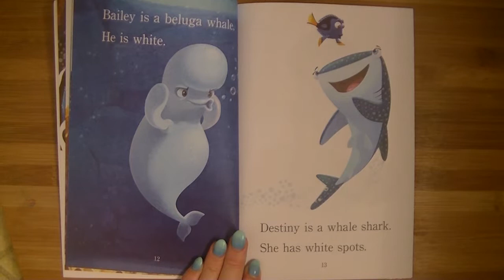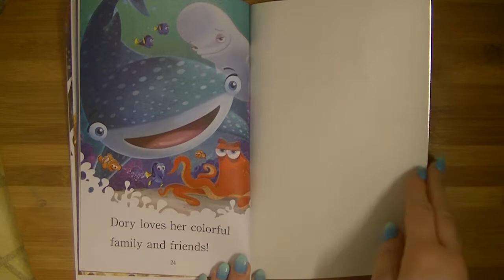Finding Dory - Ocean of Color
By: Bill Scollon

Read By: Momma Davison